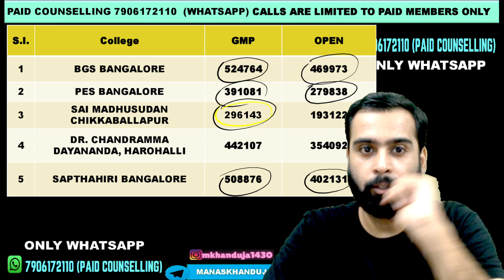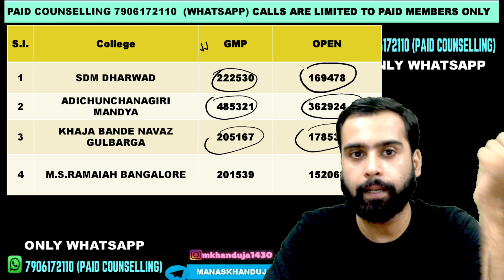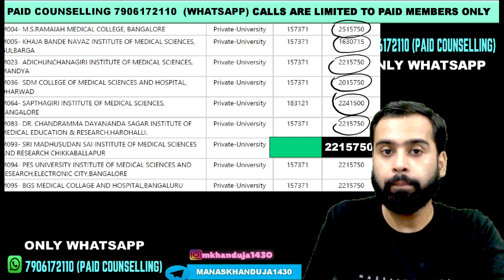NEET UG 2025 | MBBS SEAT KARNATAKA PRIVATE MEDICAL COLLEGES AT NEET RANK 2 LAKH TO 5 LAKH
NEET UG 2025 | 2 LAKH-5 LAKH NEET UG RANK TOP PRIVATE MEDICAL COLLEGES KARNATAKA | LOW NEET UG SCORE MBBS SEAT | MANAS KHANDUJA | PAID COUNSELLING: 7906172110 (WhatsApp Only) ; Instagram: mkhanduja1430
NEET UG 2025 CUTOFFS MBBS
2 LAKH NEET UG RANK MBBS SEAT
5 LAKH NEET UG RANK MBBS SEAT
KARNATAKA STATE MBBS CUTOFFS
KEA NEET UG  MBBS SEATS FEES
KARNATAKA MBBS BUDGET
LOW NEET UG SCORE MBBS KARNATAKA
PRIVATE MEDICAL COLLEGES KARNATAKA
MS RAMAIAH BANGALORE CUTOFFS
MBBS CUTOFFS PRIVATE MEDICAL COLLEGES
NEET UG CUTOFFS MBBS
LOW NEET UG SCORE MBBS PRIVATE COLLEGE KARNATAKA
NEET UG PRIVATE MEDICAL COLLEGES CUTOFFS
TOP MEDICAL COLLEGES IN BANGALORE CUTOFFS
MBBS IN KARNATAKA CUTOFFS
MBBS KARNATAKA